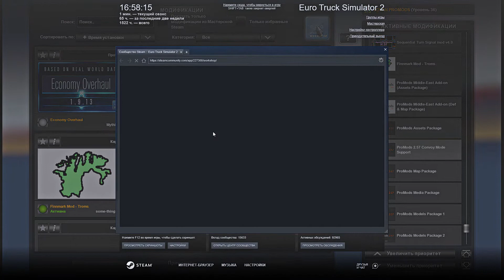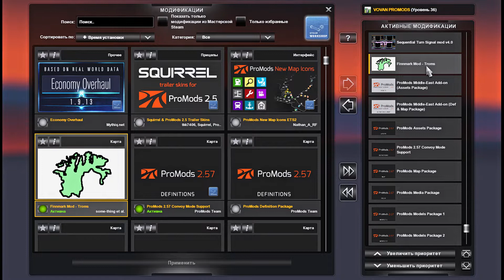Euro Truck Simulator 2 v1.42 Установка ProMods 2.57 для конвоя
Icons Menu ETS2 DISCORD Володьке на замену старушки GTX1050 СБЕР 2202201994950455 На чайОК с плЮшкОЙ